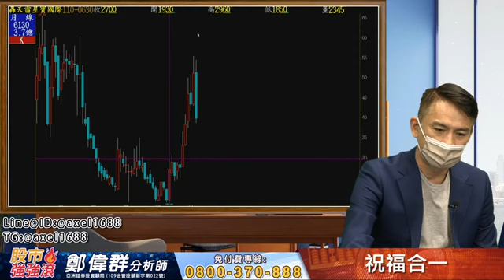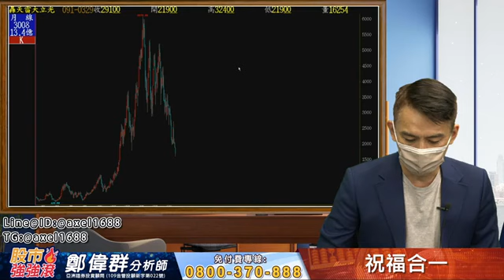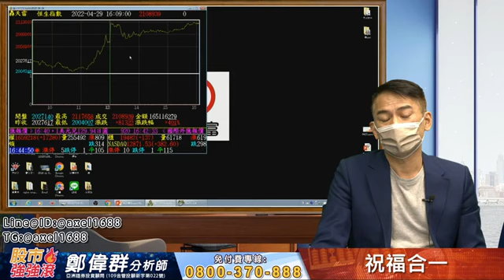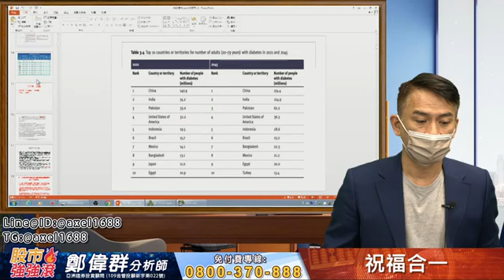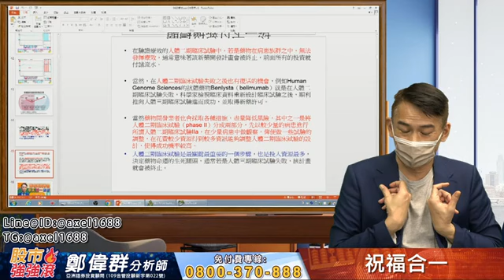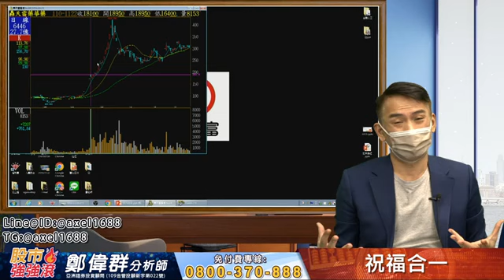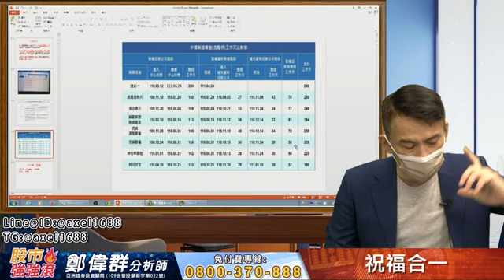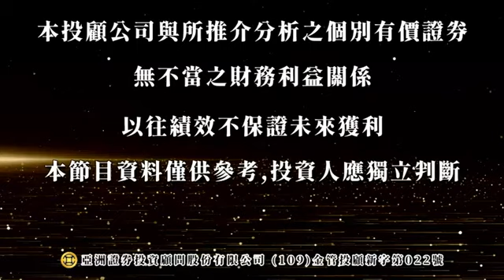2022 04 29 鄭偉群分析師 【股市強強滾】 祝福合一